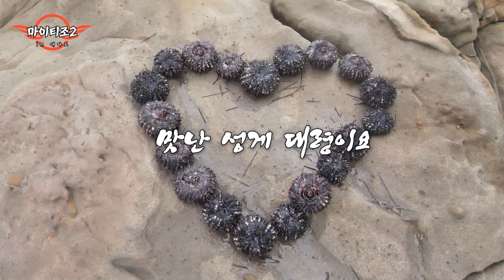마이티조2 - 10회 지난 시간의 설욕을 위해 다시 찾은 이곳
지난번의 조과를 설욕하기 위해 다시 한번 찾은 조명철 프로
이번에도 계속해서 기다림의 연속이였다.
하지만 갑자기 연속해서 입질이 다가온다